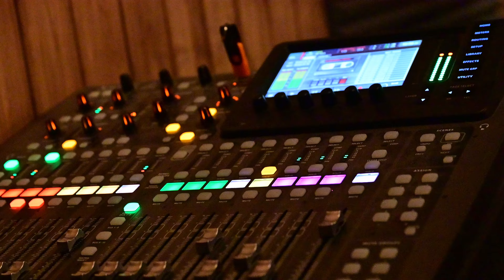Starless Void - Katharsis live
Starless Void _ Katharsis
nagrano w Kotłowni w Sosnowcu
zdjęcia: Klaudia Piątek
montaż: Andrzej Bykowski